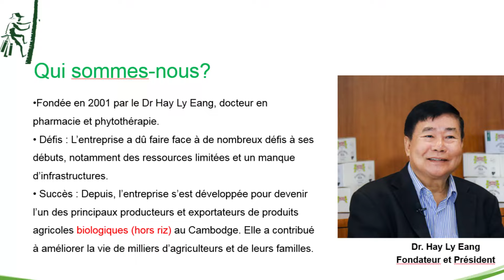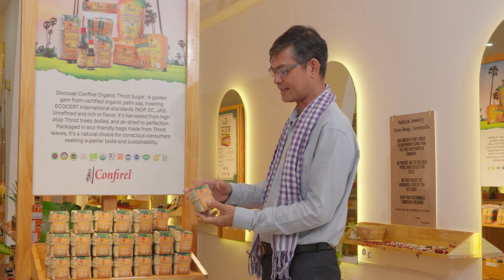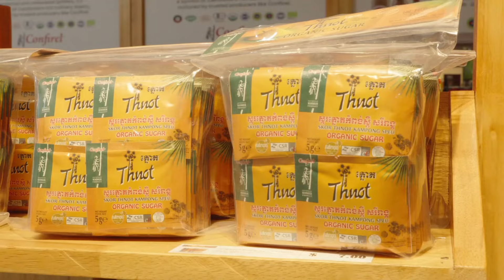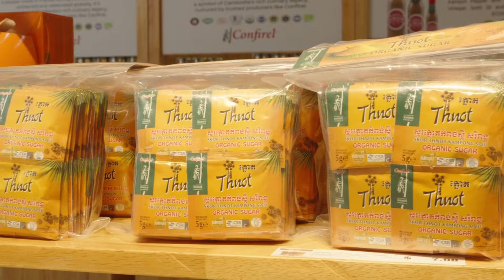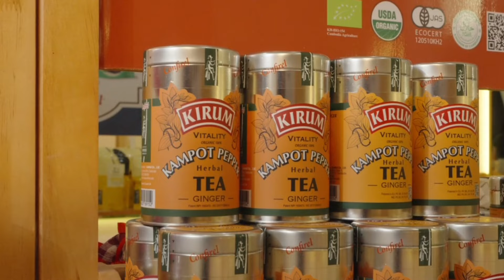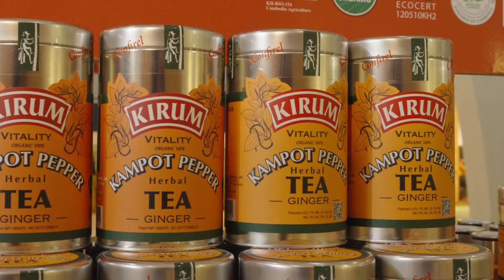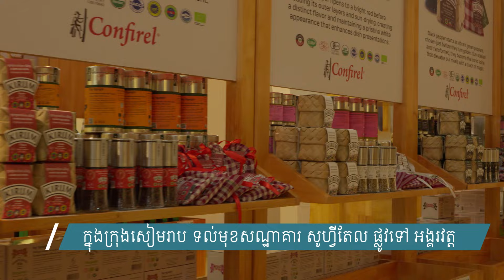Khmer Products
The Agrico-industry of Cambodia is getting its progress with the international standards. With the base of emblematical sugar palm tree, Kampot peper and Mango, Khmer founder of Confirel Co.ltd, Doctor of Pharmacy and the herbal medicine, Mr Hay Ly Eang, realizes the Agrico-production for the both exportation and the internal use. The Candy, Tea, sauce and Dry paste mango and chips and others products are made in Cambodia by Cambodian on the way to take part in Cambodian National economic increase and sustainability.